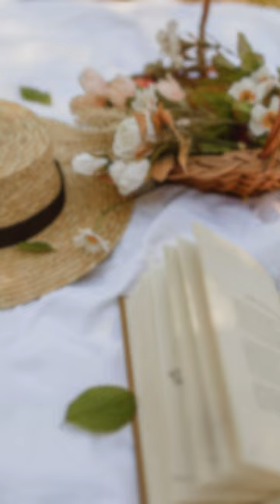Dog and Cat Art I've recently added .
Just put together a little video about all the art i've posted recently. I relaxing at the moment as its been a really full on day! i'll give you a run down of it..

Around noon tramped into a swampy area at the bottom left of the forest which is filled with manuka trees. Found a fallen pine tree and picked all the cones that i could pull off . They were on rather hard!! Then dragged my sack out of the swamp. out of the forest, then up a steep hill. I was rather exhausted after that. Cooked up some Dumplings that i had in the freezer. i have a tiktok video on how i made them. and then i went into the top forest to gather mushrooms for the beef bone soup that i cooked last night .. All night on the rangehood. and gathered puha, dandelion leaves and clove leaves.. And herbs for the soup. i gathered sooooo many different kinds of mushrooms. will hopefully make a video later.. But i am honestly feeling a little tired. it's been a physical day for me . So made this video :)